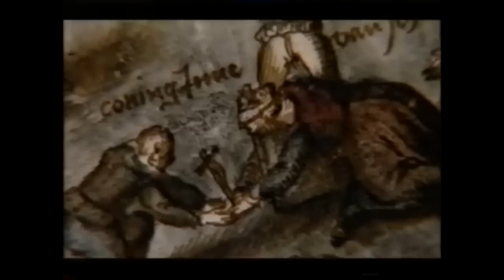The Beautiful Table - The Queen Of Scotland